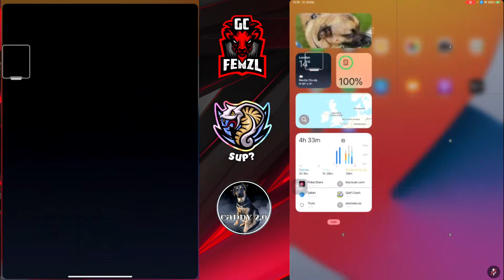Randoms playing Golf Clash.......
*Updated Text Guides for Pro Expert & Master
*Detailed Member breakdowns.
*Pro, Expert, & Master Hole Chats.
*Private Discord for Teaching and voice interaction with me.